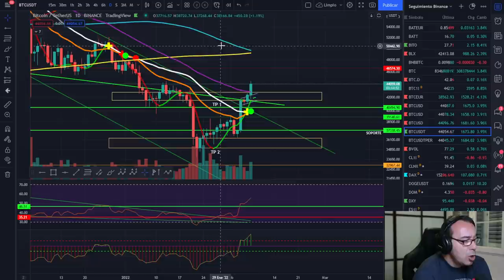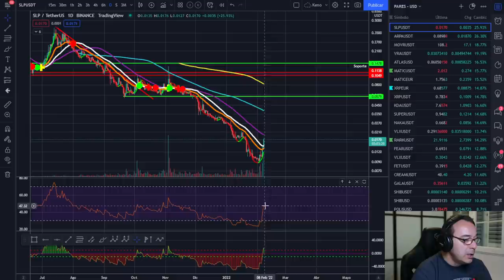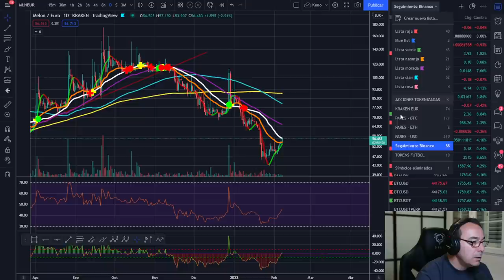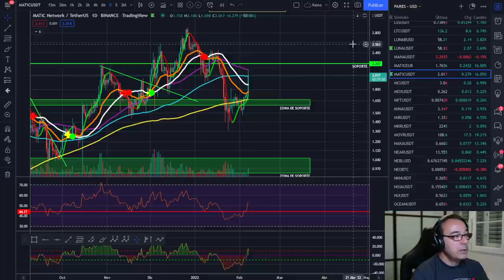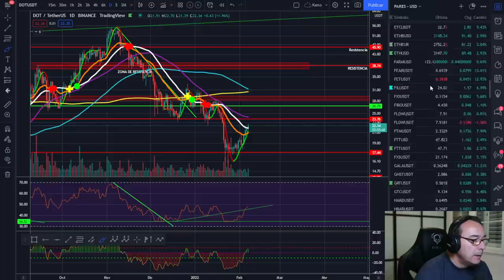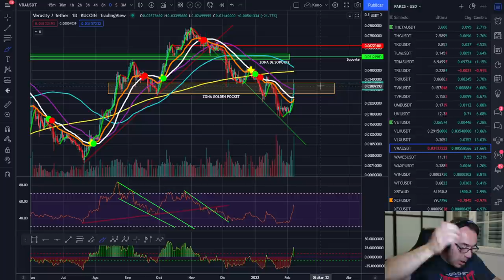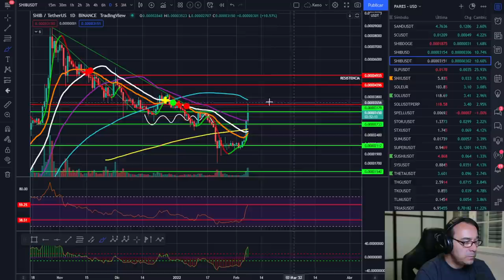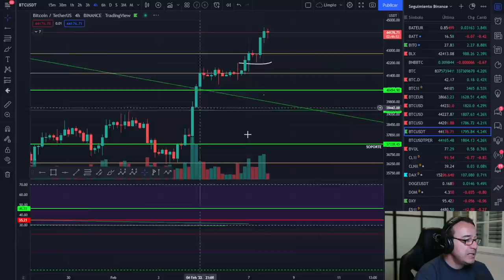🚀 BITCOIN ¿TRAMPA PARA TI O TRAMPA PARA MI? MUCHAS CRIPTOMONEDAS ROMPIENDO RESISTENCIAS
HOY MUCHAS RESISTENCIAS ROTAS, EXCELENTES MOVIMIENTOS

LECTURAS RECOMENDADAS:
EL MEJOR SOBRE BITCOIN Y BLOCKCHAIN FÁCIL DE ENTENDER: